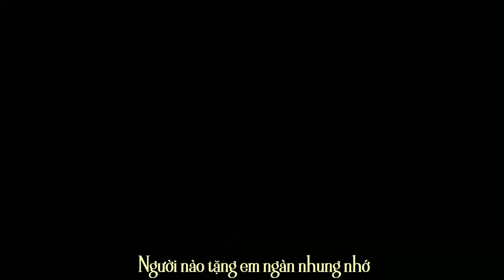QUÂN NHÂN TÌNH SẦU - Kenny Duy Tân x DK (Prod. Alann Ulises)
-Composor: Kenny Duy Tân x DK
-Singer & Rapper: Kenny Duy Tân x DK

Rất mong tất cả các bạn sẽ ủng hộ kênh, xin chân thành cảm ơn
🔔🔔🔔 Bản quyền thuộc về KENNY DUY TÂN OFFICIAL
© Copyring by KENNY DUY TÂN OFFICIAL 👉 Do not reup